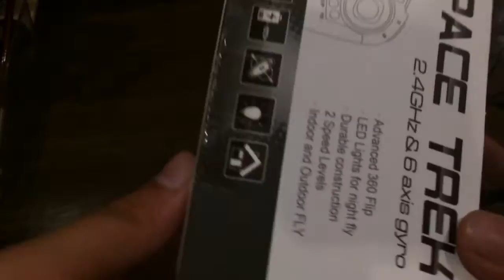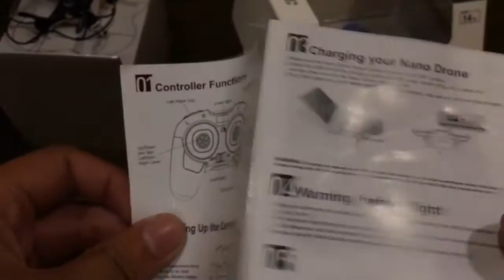360 Flip Star Trek drone unboxing